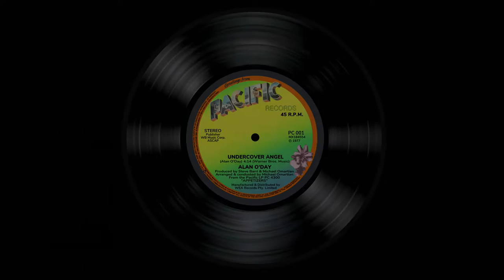PopRocken Tributes: Undercover Angel - Alan ODay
A continued look back at the incredible recordings of the top 40s in the years of 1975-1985.

"Undercover Angel" was a hit single for singer/songwriter Alan O'Day. Certified gold, it reached #1 on the Billboard Hot 100 (one of 1977's ten biggest hits) and #9 on the Australian Singles Chart.

Liner Notes:
In 1977, Warner Bros. Music decided to form a special label, Pacific Records, for their composers who also performed. O'Day was the first artist signed, and his first release was "Undercover Angel." The original vinyl pressing was released with the B-side "Just You".

The song, which O'Day described as a "nocturnal novelette", was released without fanfare in February 1977. Within a few months, it had reached #1 in the US, even without an album to support it. O'Day said of the experience, "It's wonderful when you find out what feels right, and then it also feels right to other people. That's a songwriter's dream."

And please take a look-see at my Bubblegum Tributes to the earlier days of top 40 music at: